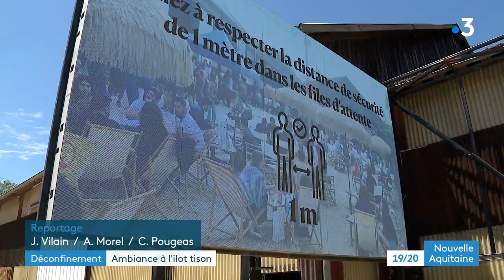Déconfinement Coronavirus : ambiance à l'îlôt Tison à Poitiers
J-1 avant l'ouverture des restaurants et des bars à Poitiers. Sur l'îlot Tison, entre pique-niques d'un côté et préparatifs des restaurateurs de l'autre, tous espèrent que ce lundi de Pentecôte signe la fin de la période si spéciale liée au coronavirus.
Reportage de Jérôme Vilain, d'Antoine Morel et Christophe Pougeas
Intervenant : Jérôme Lacroix, propriétaire de la Guiguette Pictave